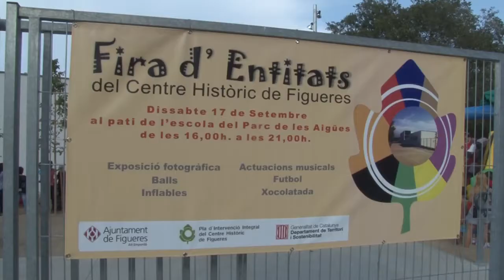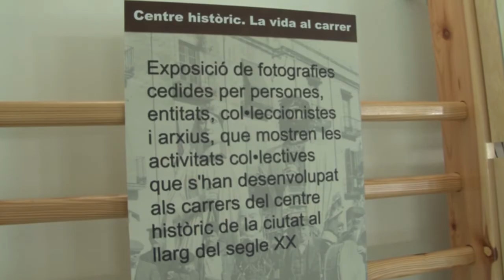Activitats molt variades a la Fira d'Entitats del Centre Històric de Figueres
El dissabte 17 de setembre de 2011 una vintena d'entitats han organitzat més de sis hores d'activitats al pati de l'escola Parc de les Aigües de Figueres.